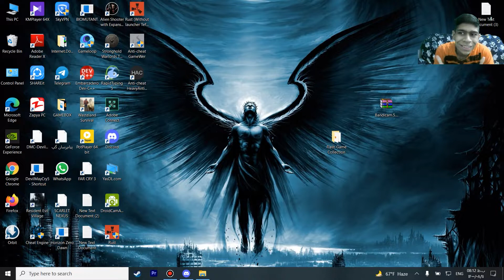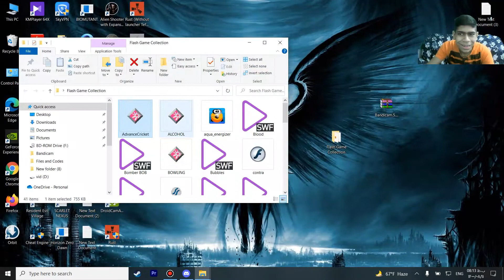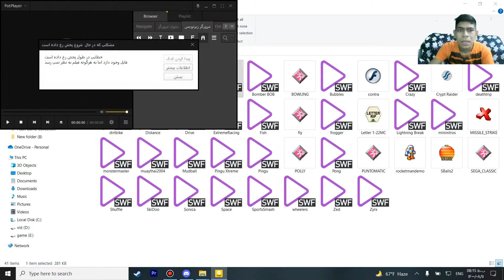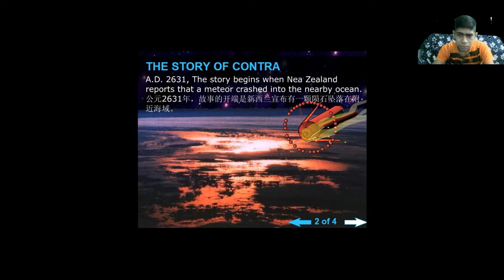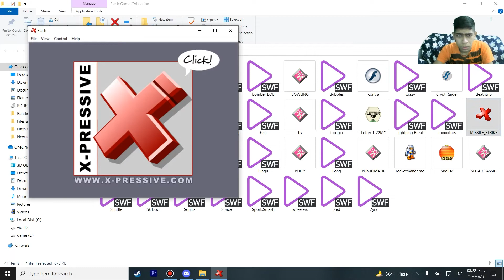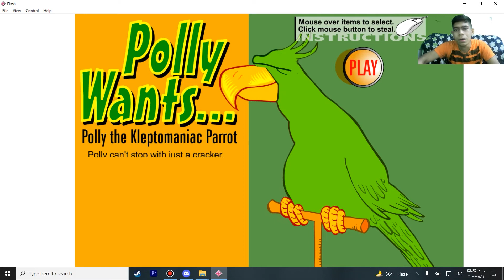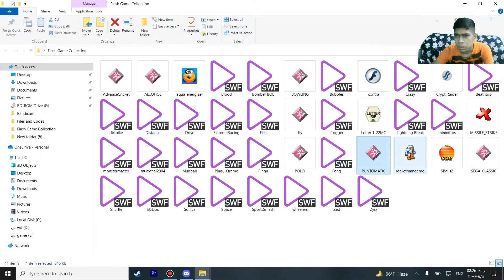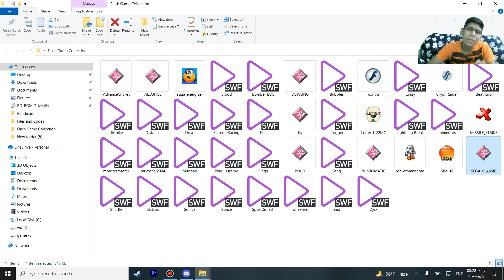بهتری یا بترین بازی های فلش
سلام امروز امدم باهم چنتا بازی فلش امتحان کنیم